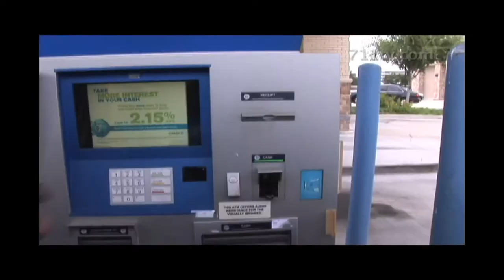Inside sales training: Running with the Big Dogs!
711tv, Dallas Video Services and Winning Road, LLC present an introductory look into inside sales techniques.  If you are looking for a way to train your inside sales staff but don't have the resources to have big training sessions, coming soon will be a series of DVD's on successful selling techniques.